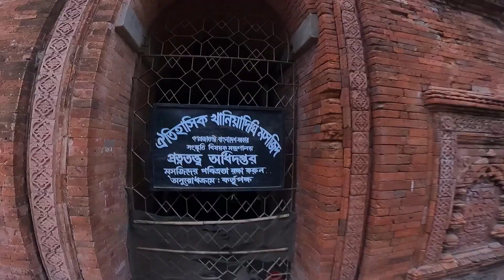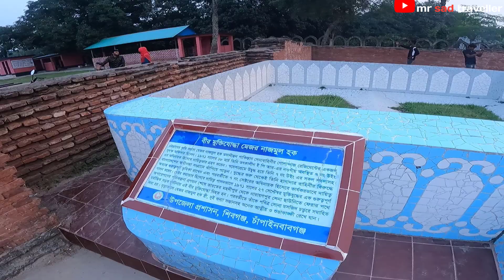চাঁপাই নবাবগঞ্জ এ যা যা দেখলাম || mr sad traveller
keep supporting